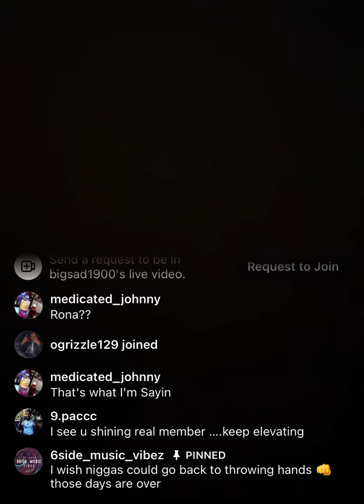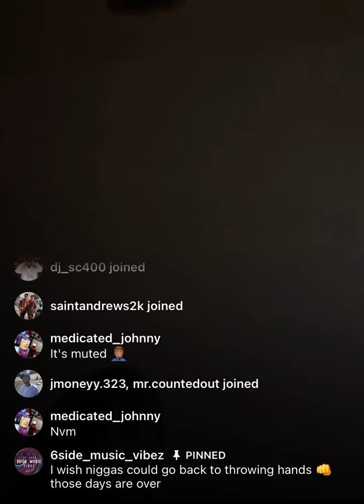BIG SAD 1900 GO LIVE WItH 50k ALL CASH